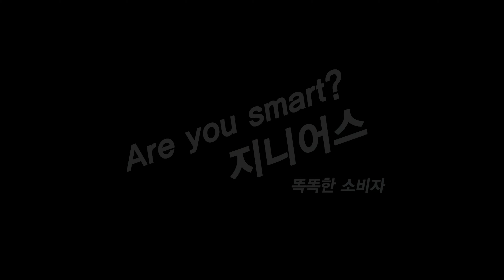[4K] 엔지니어가 알려주는 노트북 관리방법 Vol.3 (청소)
노트북을 사용하면서, 깨끗이 닦아서 사용하고 싶을때 주의할 점 입니다.
안타깝게 서비스가 발생할 수 있는 상황을 알고, 피해갑시다.^^

00:00 인트로
00:34 노트북 관리방법 Vol.3 개요
02:09 세정제 비율
03:10 외관 세척
03:17 모니터 세척
04:00 키보드 세척
04:43 보충 설명 및 엔팅